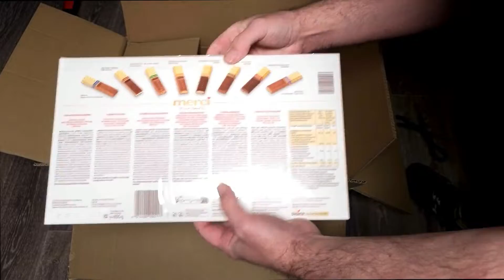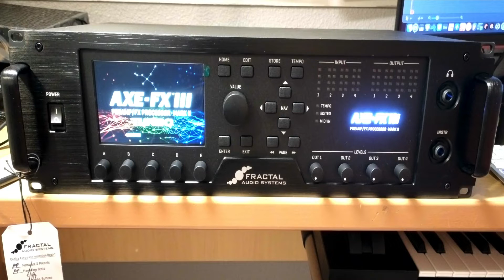FRACTAL AUDIO Axe-Fx III MKII TURBO Unboxing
⬇⬇ Clique sur "PLUS" il y a pleins d'informations utiles ⬇⬇
Merci à G66.eu
Tuto MAO
Tutoriel MAO
FRACTAL AUDIO
Axe-Fx III MKII TURBO
G66.eu
Drum
Batterie
Sampler
Audio
Midi
DAW
Logiciel MAO
Guitare
Guitar
Audio
Midi
Vst
Vsti
Plugins
Beatmaking
Composition
Controler